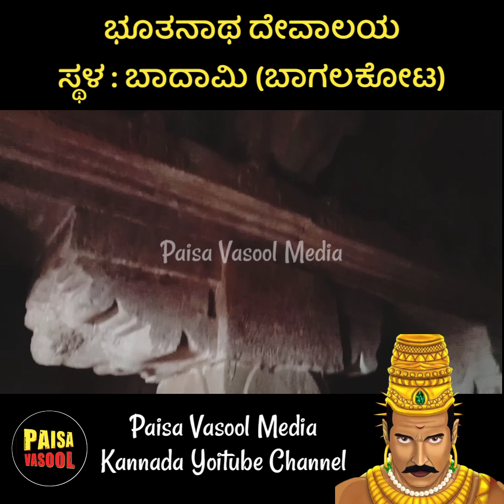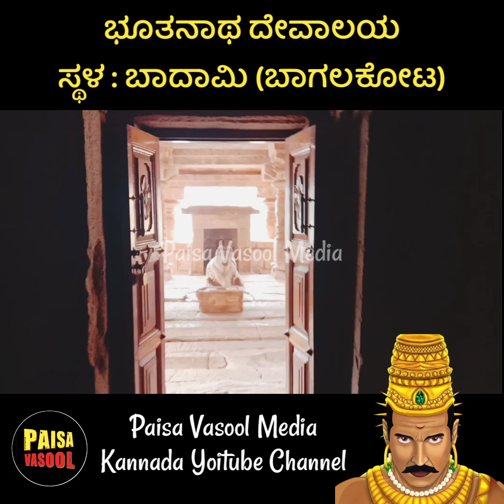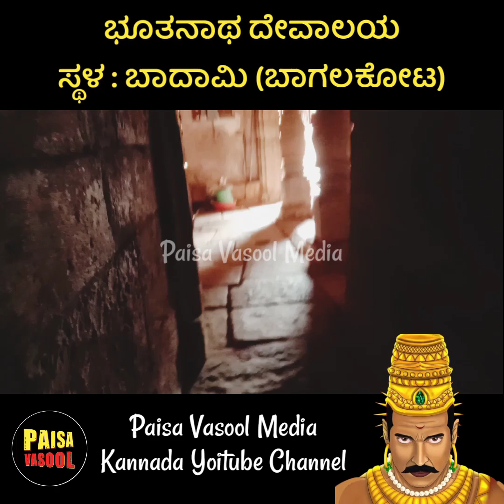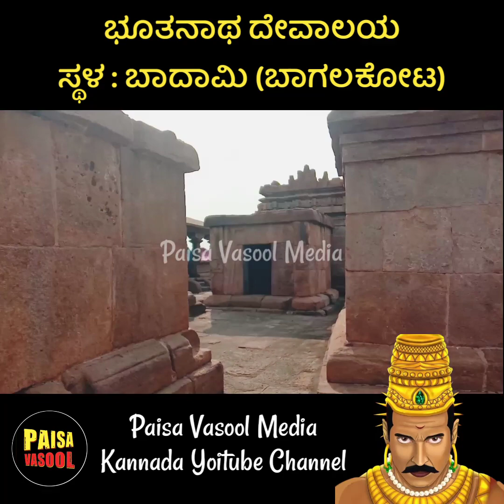ಭೂತನಾಥ ದೇವಾಲಯಗಳ ಸಂಕೀರ್ಣ ಬಾದಾಮಿ ಬಾಗಲಕೋಟ ಜಿಲ್ಲೆ | ಚಾಲುಕ್ಯ ಸಾಮ್ರಾಜ್ಯ | Bhoothanath Temple Badami | PVM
Paisa Vasool Media
ನಮ್ಮ ವಿಡಿಯೋ ಇಷ್ಟವಾದಲ್ಲಿ ಲೈಕ್ & ಶೇರ್ ಮಾಡಿ. ಹಾಗೂ ನಮ್ಮ ಯೂಟ್ಯೂಬ್ ಚಾನೆಲ್ ಸಬ್ಸ್ಕ್ರೈಬ್ ಮಾಡಿ.

Descalimer -
Video is for educational purpose only, copyright disclaimer under section 107 of the copyright act 1976, allowance is made for "fair use" for purpose such as criticism, comments, news reporting, teaching, scholarship and research.

Note : All the images and pictures shown in the video belongs to be respected owners of any photos.